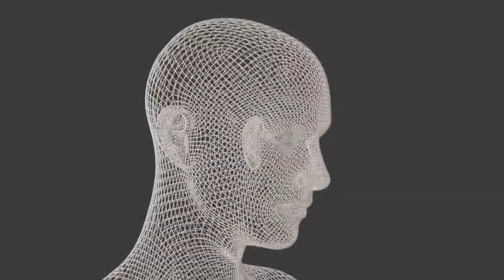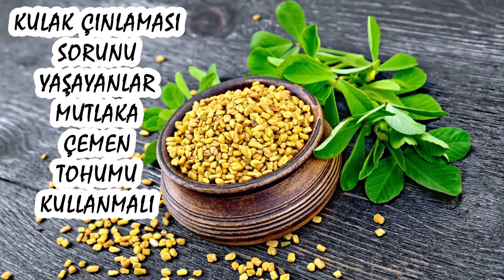Kulak Çınlamasına İYİ GELEN DOĞAL Besinler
Çoğu insanın zaman zaman yaşadığı kulak çınlaması hekimlerin 'tinnitus' olarak ifade ettiği bir tür kulak rahatsızlığıdır.
Her beş kişiden birinde görülen kulak çınlaması, çevreden bir uyarıcı olmadığı halde ıslık sesi geliyor gibi hissedilen bir durumdur. Bazen kulak çınlaması su veya motor sesi olarak da hissedilebilir.
Doğadaki Sağlık ekibi kulak çınlamasına iyi gelen doğal besinleri araştırdı ve sizler için bu videoyu hazırladı.
Toplumda görülme oranı yüksek olan kulak çınlaması, genellikle kalabalıkta çok zaman geçiren kişilerde görülmektedir. İhmal edildiğinde kulakta kalıcı problemlere neden olabilen kulak çınlaması, baş ağrısı ve halsizlik ile beraber görüldüğünde gecikmeden mutlaka doktora gidilmelidir.

İÇİNDEKİLER:
1- Ananas
2- Greyfurt
3- Elma Sirkesi
4- Zencefil
5- Soğan
6- Papatya, tarçın ve karakafes çayı
7- Çemen Tohumu
8- Kurt Üzümü

ARAMALAR:
Kulak çınlaması nasıl geçer
Kulak çınlaması için ne iyi gelir
Çınlamayı azaltan ve önleyen şeyler nelerdir
kulak çınlamasına ne iyi gelir
kulak çınlamasına bitkisel çözüm
kulak çınlamasına ne iyi gelir ibrahim saraçoğlu
kulak çınlamasına iyi gelen bitkiler
kulak çınlamasına soğan kürü
kulak çınlamasına çözüm
kulak çınlamasına faydalı besinler
kulan çınlamasına evde çözüm
kulak çınlaması neden olur
kulak çınlaması
kulak çınlamasına iyi gelen ses
kulak çınlaması tedavisi
kulak çınlaması ibrahim saraçoğlu
kulak sağlığı için yapılması gerekenler
kulak sağlığımızı korumak için neler yapmalıyız
kulak sağlığımız için neler yapmalıyız
kulak sağlığı için neler yapılmalı
kulak sağlığımızı korumak için